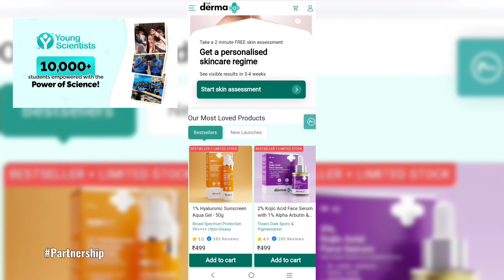No more Acne & Acne marks / SWATI BHAMBRA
TDC  Sali-Cinamide Serum + FaceWash + 1% HA Sunscreen (80g)